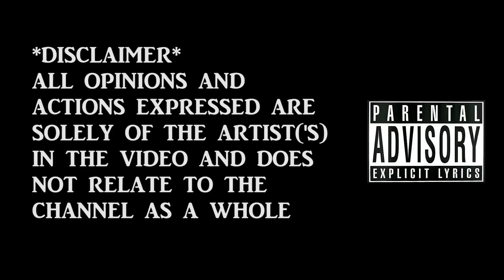A-$tar (PMA) - Laid Back Session (Maximum Recordings)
A-$tar (PMA) - Laid Back Session Filmed and Edited By Maximum Recordings